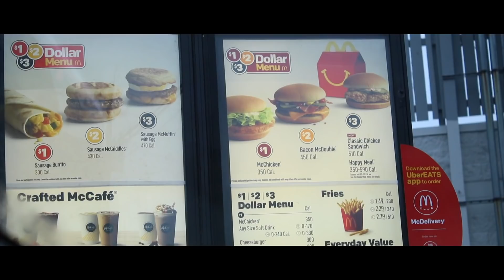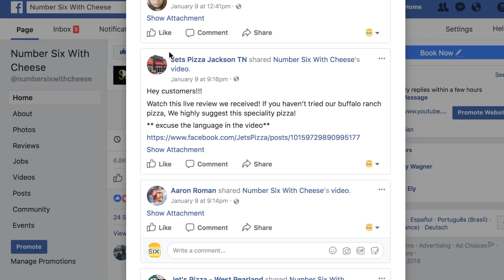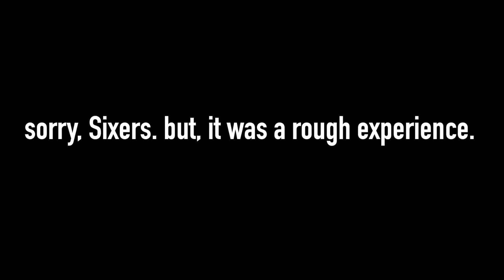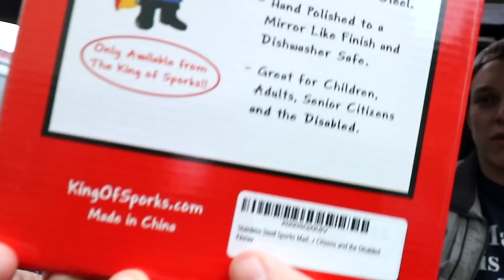McDonald's $3 Classic Chicken Sandwich Food Review | Season 5, Episode 18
McDonald's $1, $2 and $3 value menus are here and they're ready to be smashed by Sean and Corey. Next: $3 Classic Chicken Sandwich. Let's see what's worth it, and what isn't.

Our mailing address:

3023 N. Clark St.

Nacho Cheese Fountain members:
*Caleb Kaiser
*Jarrett Cayo
*H4usi
*Ada Thompson
*Kamal Talukder
*Patrick Jennings
*Andrew Brun
*Mr. Puppeteer
*Johnny Is
*Andy Armstrong
*Patrick Canale
*KellyMae
*Jen Anderson
*Derek Tremblett
*Mitchell Reed
*Cristal St. Clair
*Chris Gutierrez
*Michael Goodrich
*David Black
*Derek Bowe
*Zachary Willing
*Eric Marzec
*William Powell
*Chris Voss
*David Cooper
*MiVidMaker
*Tiffany Griffin
*Becky Kelly
*Molly
*Dan Hunt
*Michael Latham
*Jono Crute
*Corey Silver
*Patrick Gwozdziowski
*David Jackson
*Peter R
*Greg Enos
*Nathaniel Mendoza
*Darryl Mazur

Melt Cheese on Everything members:
*Megan Ford
*Tom Dulkis
*Matt Williams
*Nicole Deal
*Jennifer Follmer Evans
*Cassandra Hoop
*Danie Webster
*Jamie Redfield
*Christopher Jenkins
*Harrison Davis
*Ron Ely
*Lee Lawson
*Michelle Hoffert
*Doug Hansen
*Richard L. Rogers
*Nicole Singh
*Nolan Adams
*Bjorn Schierboom
*Corey Silver
*Jared Roe
*Patrick Windes
*Don Springer
*Cecil Hearndon
*Chris McKay
*Matthew Albertson
*Thori
*Doug Hansen
*Elizabeth Rickard
*Lisa Klinck
*Juliet Hagle
*Krys Block
*Doug Clemann
*Steven Edgell
*Sara Sorkin
*Greg Enos
*Corey
*Chris Haines
*Dawnn Gray
*Eric Ely
*Clark Frailey
*Chris Michela
*Kelly Boggs
*Jeff Bowling
*Brianne Gasser
*Eric McCloskey
*Wendell Broussard
*Dawnn Gray
*Steve Besse
*Rajen Savjani
*Lewis Mobey
*Jason Jones

Gimme That Chedda members:
*Rachael Garvin
*Jacob Reed
*Erin McCabe
*Frank Brucknak
*Jeremy Hanson
*Rhys Bonser
*Thomas Bergman
*Michael Foster
*Arthur Brown
*Summer Paradis
*Walter Heller
*Colleen Perez
*The Embien Empire
*Christopher McCreadie
*Jennifer Stepaniak
*James Laws
*Sidra Zion
*Jessi Moths
*MrVkng9099
*Robert Mattei
*LDSilver
*Allison Goff
*Chris Lowe
*Ashley Lemon
*Nick Wass
*Colleen Maxwell
*Kori Koschalk-Newmister
*Dan Hunt
*Kipp Lehman
*Scott Hubbard and Courtney Rioux
*Eric Litle
*Matt Dibble
*Deb Ely
*Roni Clark
*Nick Ellis
*Cinny Hayes

Just Let It Brie member:
*James Lewendon
*Sorcha McCarthy
*Orlando Castillo
*Morgan Brinton
*Amanda Evans
*April Haley
*Tim Leichty
*Cindy Brown
*Sam Gorton

LIVING THAT GOUDA LIFE:
*Jayme Tooze
*Bailey Medlin

IT DOESN'T GET FETA THAN THIS member:
*Heather Konitshek